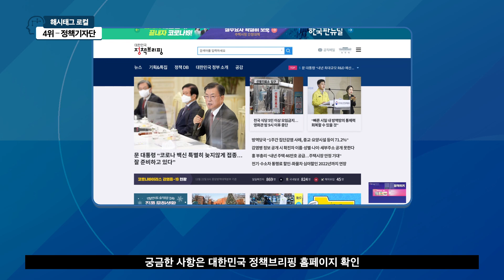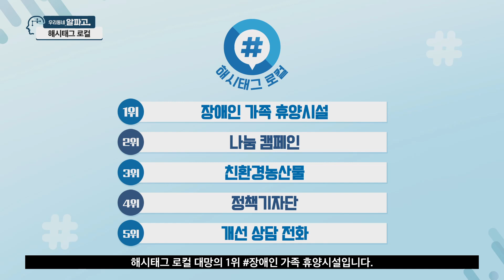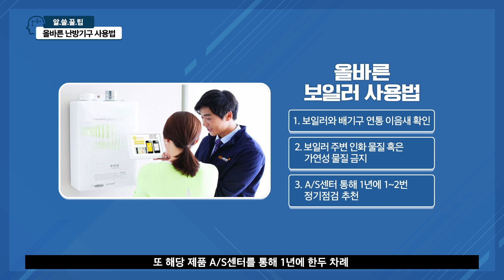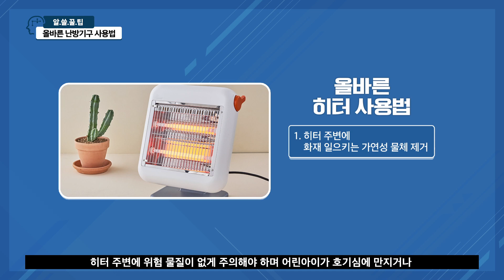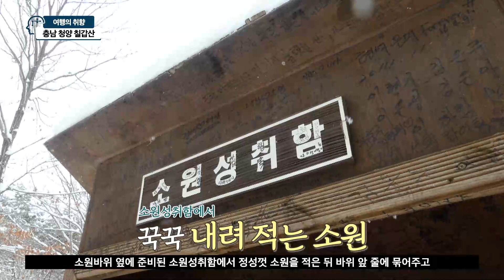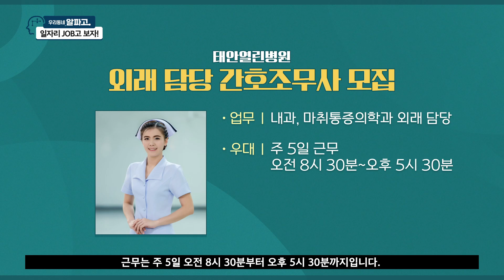우리동네 알파고 충남(21) 21회